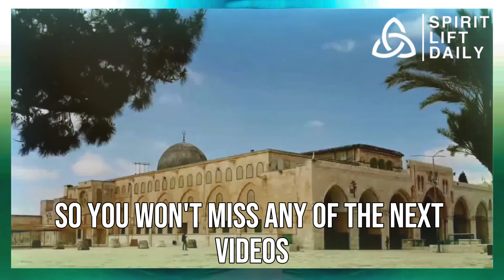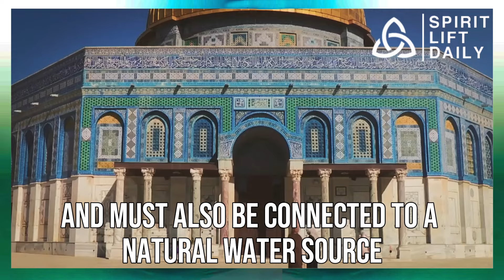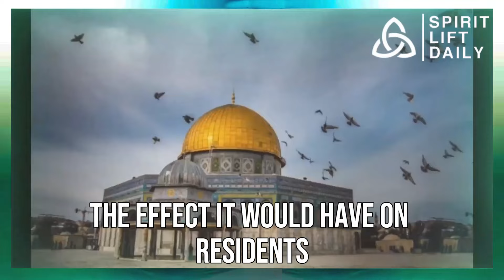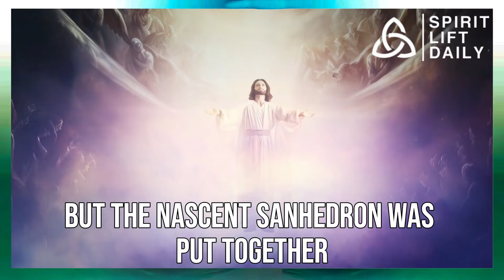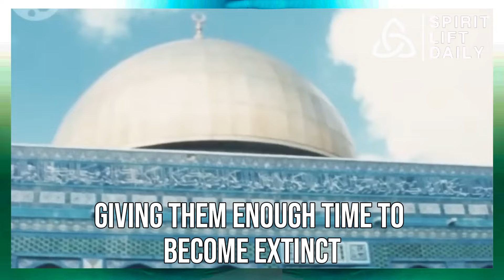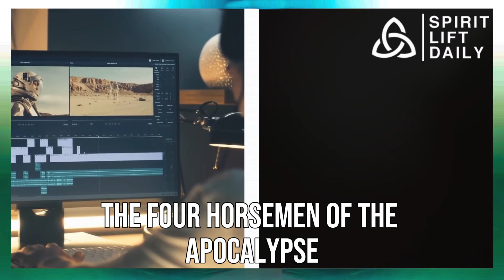What JUST HAPPENED In Israel Shocked ALL Religious People!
Unveiling Jerusalem's Ancient Secrets: The Pool of Siloam

This script dives into the fascinating story of the Pool of Siloam in Jerusalem, weaving together history, archaeology, and religious significance.

Intrigue from the Start

We open with the recent discovery of ancient steps leading down to the pool, hinting at a hidden world waiting to be explored. The news of a mass Christian evacuation from Jerusalem adds a layer of mystery, sparking the audience's curiosity.

Jerusalem's Turbulent Past

We then travel through time, showcasing Jerusalem's history of conflict and resilience. From the constant threat of violence to the innovative Iron Dome defense system, the narration paints a picture of a city forever on guard.

A Beacon of Hope

Despite the challenges, the script highlights the unwavering spirit of Jerusalem. Archaeological discoveries serve as a reminder of the city's enduring legacy, while acts of international support showcase the power of solidarity.

The Pool of Siloam: Unveiling a Hidden Treasure

The focus then shifts to the Pool of Siloam, a landmark steeped in history and religious significance. We learn about its role as a water source, a gathering place for pilgrims, and a site for ritual cleansing.

The narration takes us on a captivating journey through the pool's past. We explore its various renovations, its role in biblical stories, and its tragic fate during the Roman conquest. The rediscovery of the pool in 2004 adds another layer of intrigue.

A Portal to the Past

The script delves into the recent archaeological excavations, uncovering a bustling marketplace, remnants of offerings, and exquisite architectural details. We learn about the pool's intricate connection to daily life, religious practices, and even ancient currency designs.

Debates and Discoveries

The narrative acknowledges the debates surrounding historical interpretations and the excitement of uncovering new evidence. We hear about the magnificent palace, the intriguing burial site with stacked capitals, and the potential connection to King David's palace.

Glimpses into Biblical Times

The discovery of ancient seals and pottery shards ignites imaginations, potentially linking back to figures mentioned in the Bible. The script also explores the connection between the pool and the story of Jesus healing the blind man.

The pool's importance for both Christians and Jews is emphasized. We learn about its role in Christian baptism and its significance as a place of purification for Jews. The contrasting perspectives of believers and atheists regarding the pool's symbolism are also acknowledged.

The final section elevates the pool beyond a historical site. It's portrayed as a bridge connecting the past to the present, prompting us to reflect on how faith and history shape our world. The pool becomes a symbol of inspiration, urging us to ponder the profound connection between the ancient and the modern.

The video concludes with an invitation to share thoughts on the recent events in Jerusalem and to explore more content.